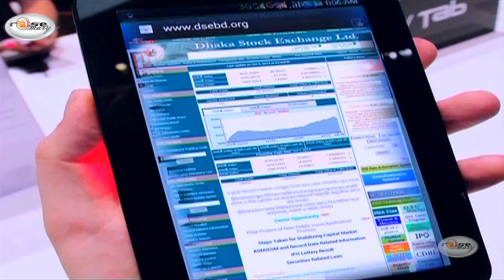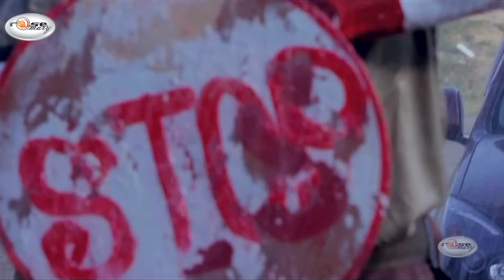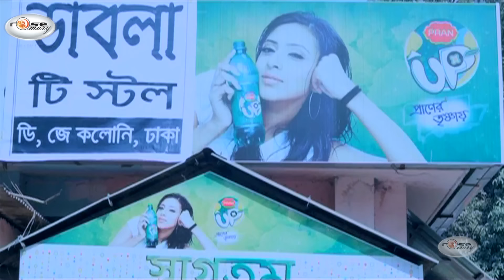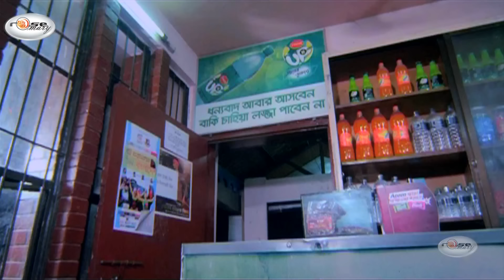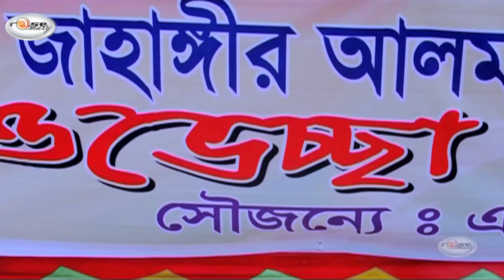MegaStar Shakib Khan Movie | Hitman | হিটম্যান | Bangla Film Shakib Khan | Apu Biswas | Shirin Shila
Presenting MegaStar Shakib Khan Superhit Bangla Full Movie HD: “Hitman | হিটম্যান”.This Movie Script & Dialogue: Abdullah Jahir Babu Screenplay & Directed by: "Wajed Ali Suman" by Rosemary. We produce all kinds of movie videos on this channel.

 / rosemaryofficialbd

Label : Rosemary

 / rosemaryofficialbd

Bangla Movie: Hitman | হিটম্যান
Starring: Shakib Khan, Apu Biswas, Joy Chowdhury, Shirin Shila, Shujata, Abu Sayeed Khan, Shubroto, Kabila, Jeba, Pirjada, Shiba shanu, DJ Sohel, Kamol, Neel, Boby, Badal, Cikan Ali, Shakeb, Salma, Misha Sawdagor & Manymore..
Label: Rosemary

► Subscription..

 / rosemaryofficialbd